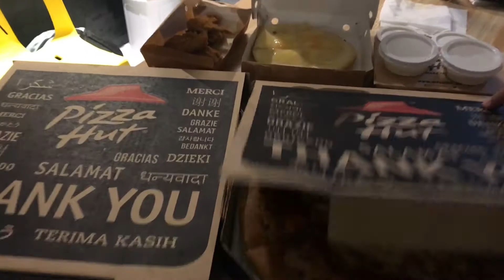Whats happening at Vaperziconz Random clips Vlog #2 Kissed muses bamskilicious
for better viewing watch in HD